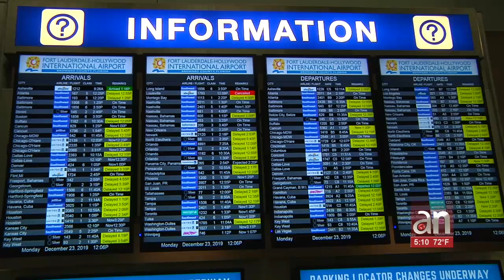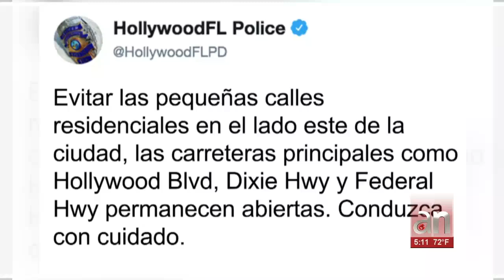Aeropuerto de Fort Lauderdale reinicio sus operaciones tras permanecer cerrado por varias hora